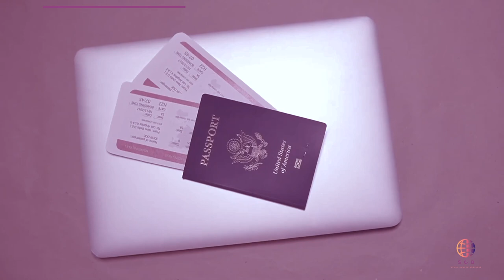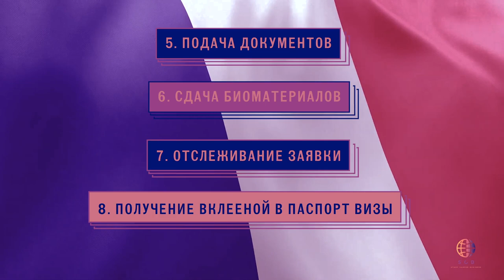Туристическая виза во Францию / быстрый способ получения